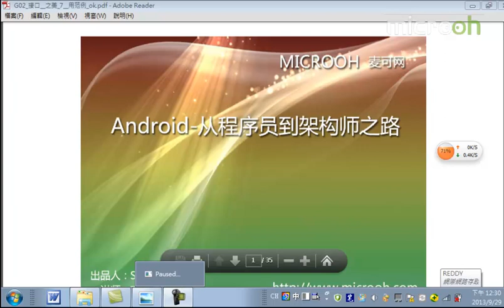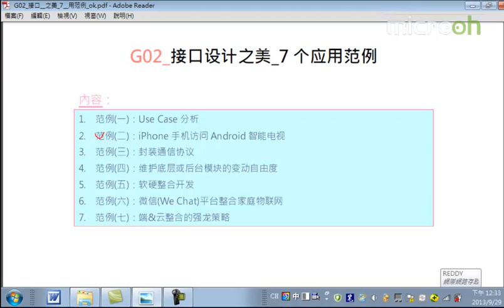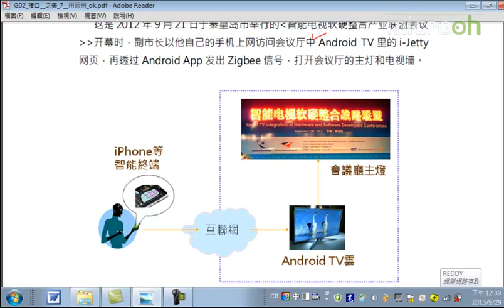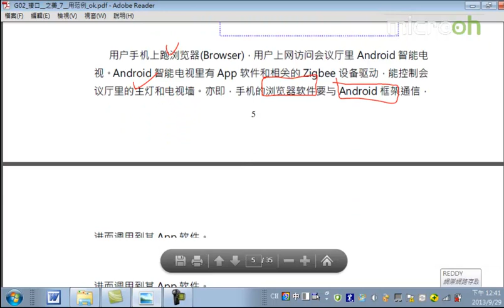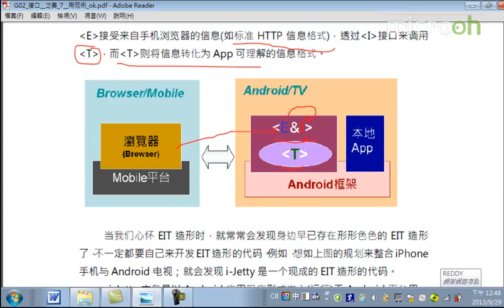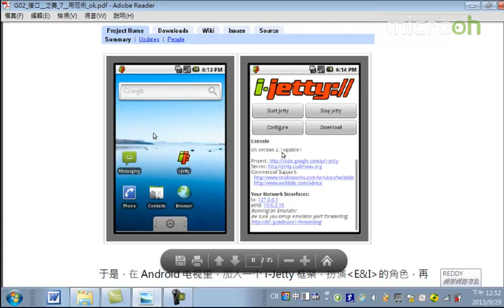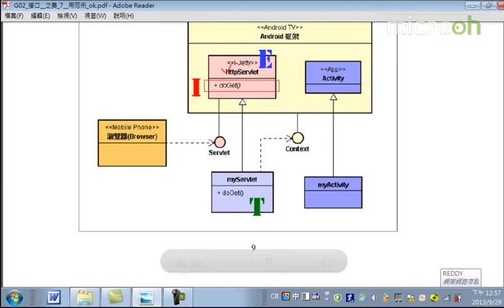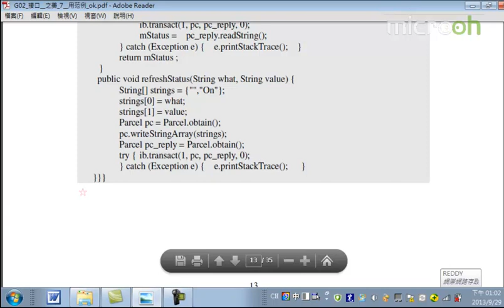android架构之接口设计之美5 接口设计之美 7个应用范例b